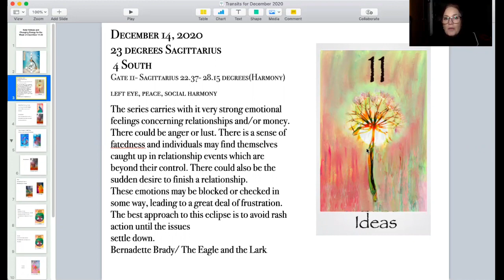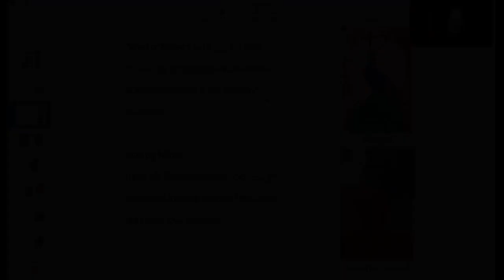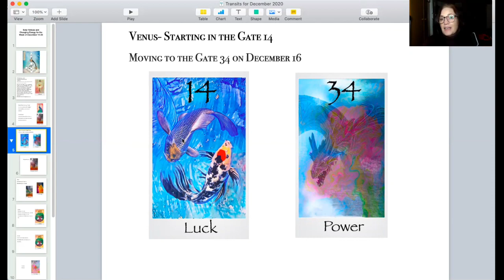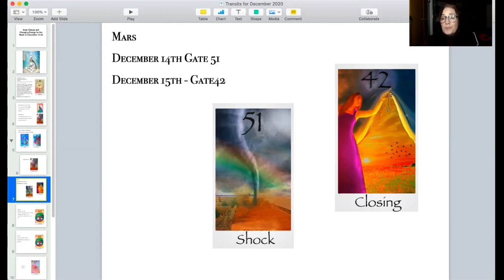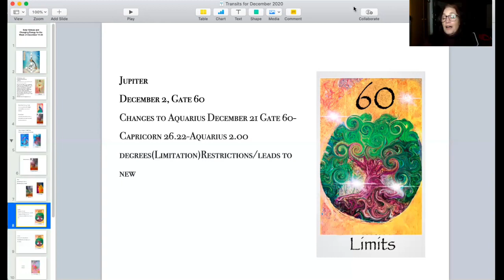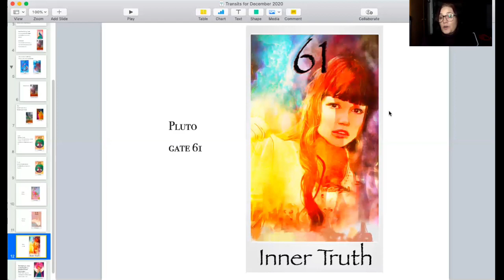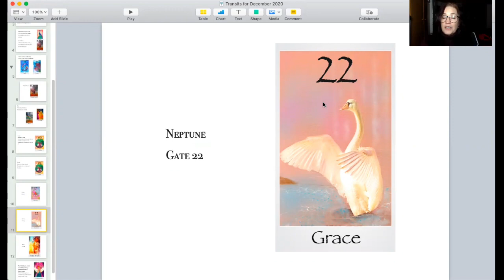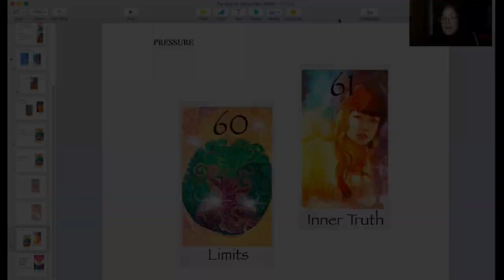The Final Solar Eclipse of 2020/ Mars Finally Moves On! Huge Shifts In Energy/ December 14-20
There are big changes for Mars, Saturn and Jupiter as well as impactful energy with the last Solar Eclipse for 2020!